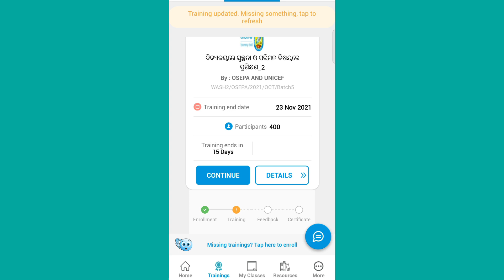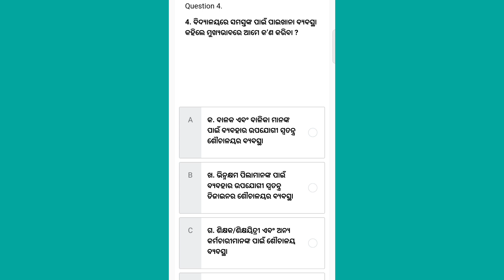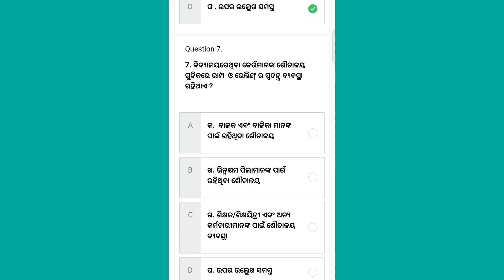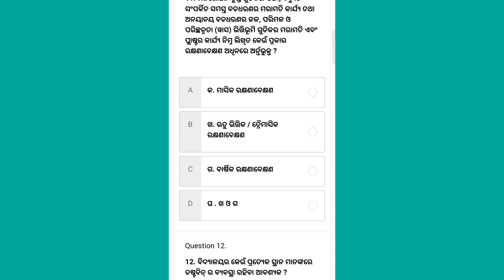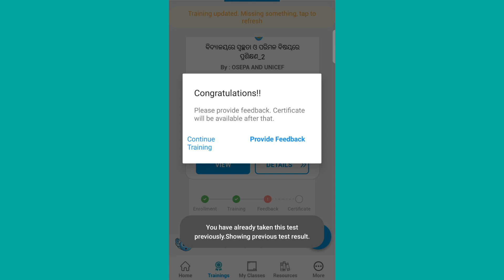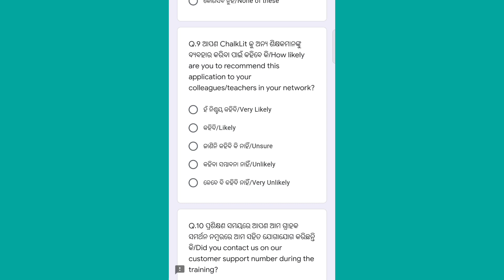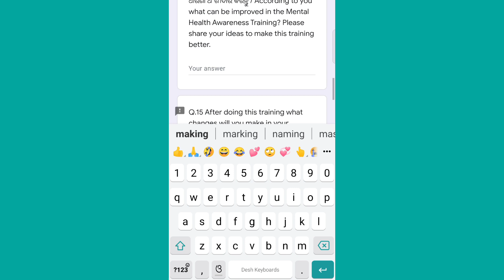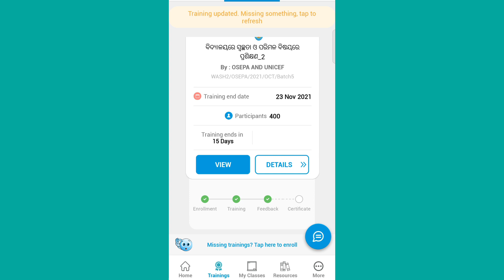CHALKLIT ଟ୍ରେନିଂ POST TESTଉତ୍ତର ସହ FEEDBACK FORM କିପରି ପୂରଣ କରିବେ ଦେଖନ୍ତୁ /WASH2/STUDY SURU CHALKLIT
ChalkLit ଟ୍ରେନିଂ ର ସମସ୍ତ MODULE ର ଉତ୍ତର ଗୋଟିଏ ଭିଡ଼ିଓ ରେ /CHALKLIT TRAINING/STUDY ସୁରୁ

quary terms:

chalklit aap
chalklit aap training
2nd training in chaklit aap
how to enroll in chalklit aap training
chalklit aap training by OSEPA
how to complete the pre test in chalklit aap training
chalklit aap training on mental health awareness
chalklit training on mental health awareness
Chalklit aap training on mental awareness
study suru
how to enroll in New chalklit aap training